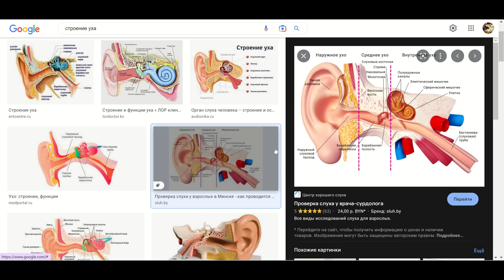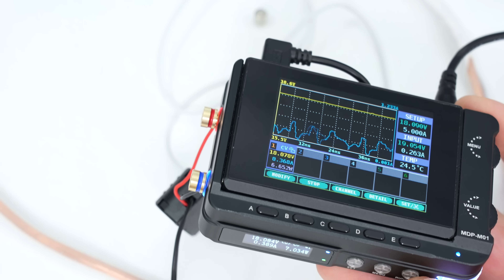🕵️МИКРОНАУШНИК МОЖНО СДЕЛАТЬ САМОМУ - ПОКАЗЫВАЮ😲 ЭКЗАМЕНЫ ТЕПЕРЬ НЕ ПРОБЛЕМА🤓